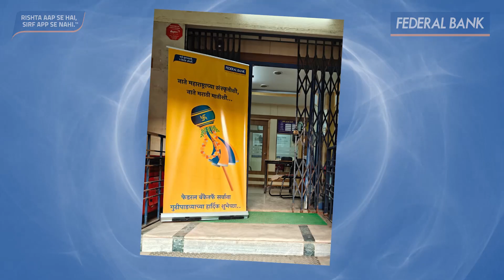Gudi Padwa 2024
Glimpses of Gudi Padwa Celebrations from our Branches